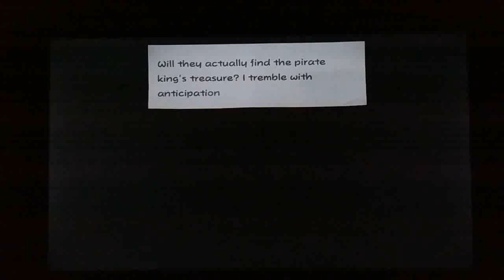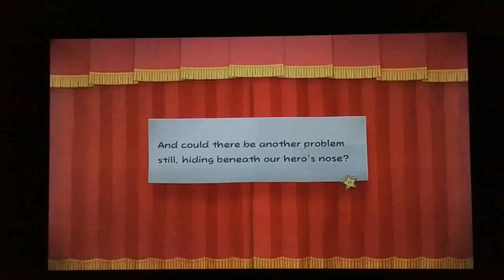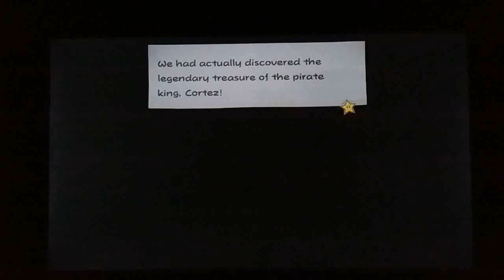Stranded On A Cursed Island | Paper Mario: TTYD | Chapter 5 (1/2)